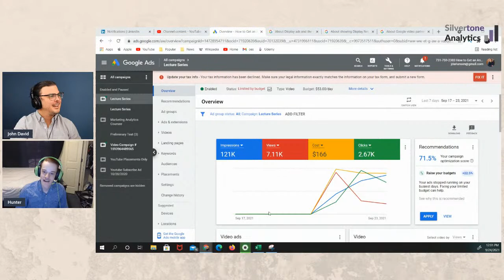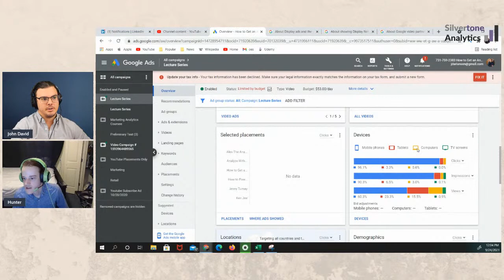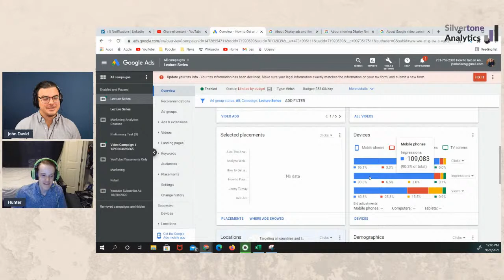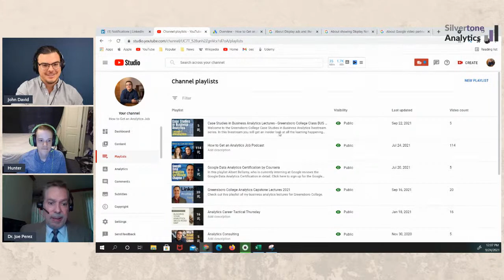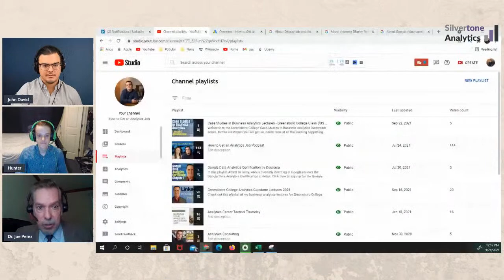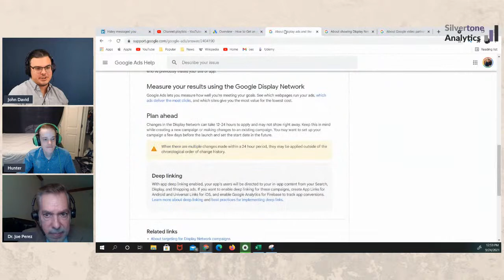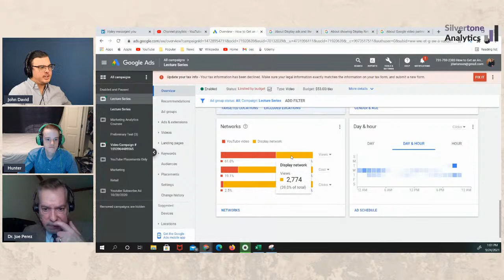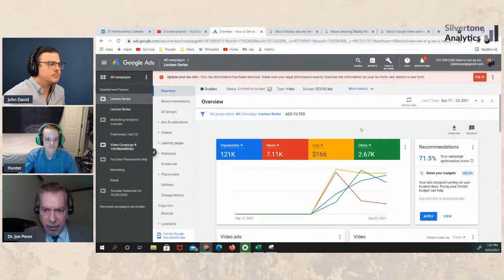HTGAJ 82: Using Data to Inform Your Business Decisions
In this livestream Joseph Perez covers the importance of data and how it can empower you to make better business decisions.

Welcome to the How to Get an Analytics Job channel. Discover how you fit into the analytics marketplace, what skills you should build, and how to land your analytics dream job. Analytics agency owner John David Ariansen and and his team will give you tips and tricks to land your dream job and level up your analytics career.